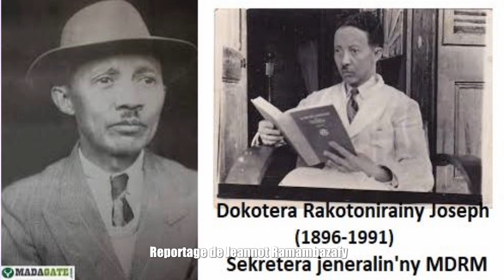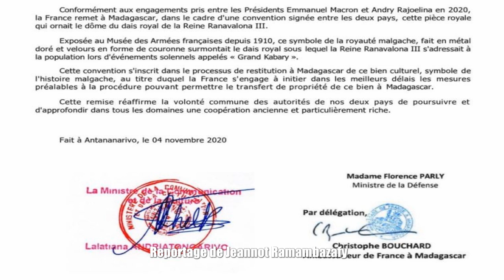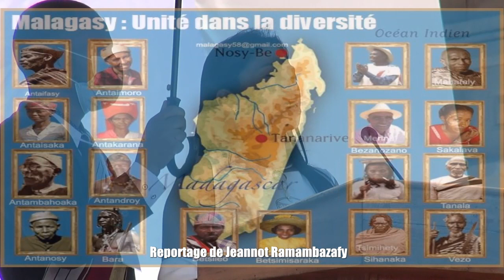Lalatiana Andriatongarivo Rovan'i Madagasikara 06 11 2020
Horonan-tsary mirakitra ny kabarin'n'ny minisitry ny Kolontsaina sy ny Serasera, Lalatiana Andriantongarivo Rakotondrazafy, tamin'ny fitokanana ara-pomba ofisialy ny Lapa Besakana sy ny Lapan'ny Mpanjakavavy eny Manjakamiadana izany mitondra ny anarana hoe Rovan'i Madagasikara nanomboka io 6 Novambra 2020 io.